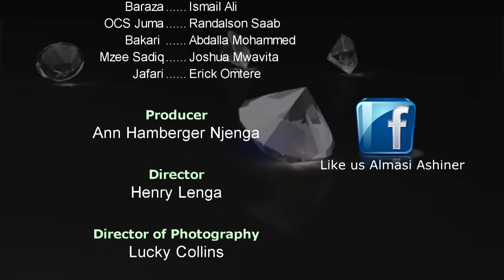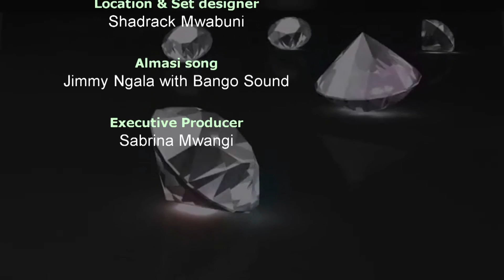Almasi episode 1